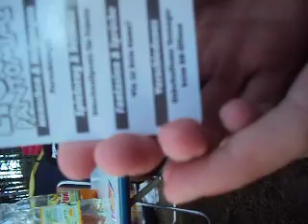Ostsee 2010 ♥ 2 (:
ostsee, sexuelles pantomime raten (: